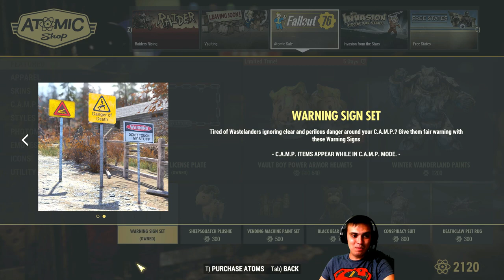Fallout 76 Atom Shop Notification - Warning Sign Set & Vintage Linen Coat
I hope you found my Fallout76AtomShop video useful.

2) Provide me with your HONEST feedback in the comments. What you liked and what you disliked.
3) Recommend me what type of videos would you want to see on my channel.

Visit my Community Section! Where we vote for different topics such as:
1) Implementing new features on my channel
2) What games to make videos on
3) Game Series
4)  And other votes

2. Fallout 76 Legendary Vendor [Weekly Trading Series]
3. Fallout 76 Livestreams
4. Fallout 76 let's talk videos
5. Fallout 76 My Camp videos
6. Fallout 76 Guides videos
7. Fallout 76 Outfits video
8. Fallout 4 Let's plays (Episodes)

My Aims?